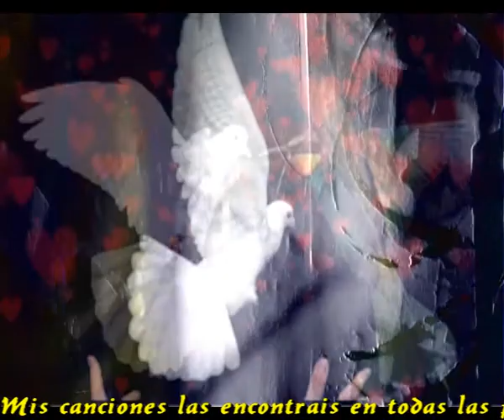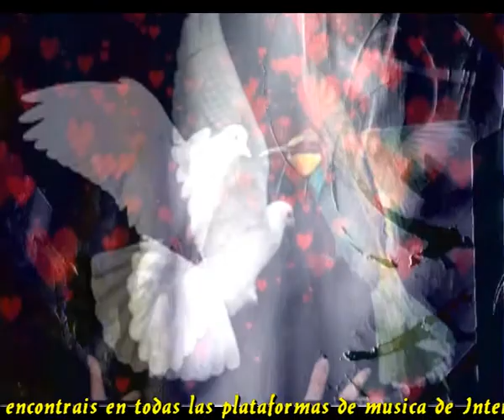Paz y amor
Hablar de amor
Es algo que parece facil
Puedes hablar tantas cosas
Para definir al amor

Hablar de paz
Es tan dificil lograrlo
Sin amor no hay paz que valga
Amor se conjuga con paz

Amor y paz
El sueño total
De la humanidad

Hablar de convivencia
la paz el amor y la paciencia
Buscamos con insistencia
Al final esta e dolor

Comunicarse es la ansiedad
De verse feliz sin soledad
De no estar solo nunca mas
De participar en la sociedad

Amor y paz
El sueño total
De la humanidad

Intermedio musica

Amor y paz
El sueño total
De la humanidad